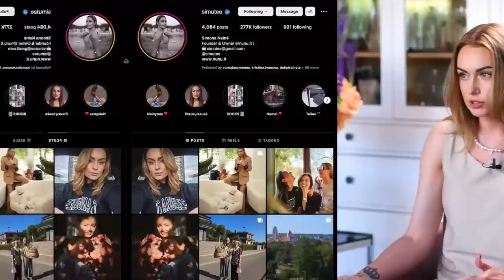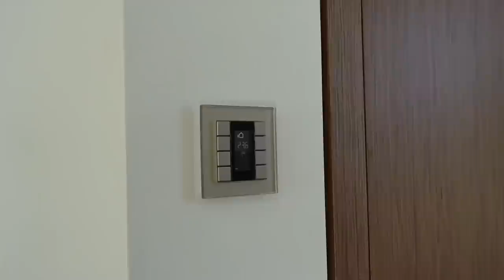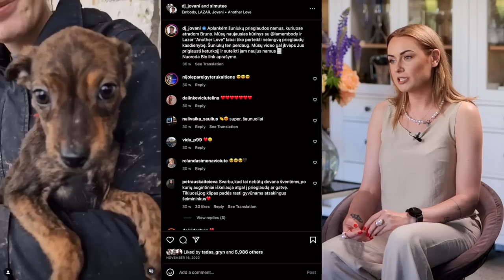Pas Editą. Simona Nainė – apie draugystę su teta Natalija ir bendrus vakarėlius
„Man Natalija visada atrodydavo – „teta Natalija“. Nors ji vyresnė tik penkiais metais, aš jai tada sakydavau: „Jūs“,“ – dabar juokiasi Simona Nainė, prisiminusi, kaip prieš gerą dešimtmetį galvojo apie atlikėją Nataliją Bunkę, su kuria pastaraisiais metais itin susidraugavo.

„Viskas išsirutuliojo į gražią draugystę, o pajūry turime net namus per sieną“, - apie smagią ir netikėtai užgimusią garsių moterų draugystę – laidoje „Pas Editą“.

„Vajezau, jeigu tos sienos prakalbėtų. “, - apie triukšmingus vakarėlius, kurie vyksta pas Nataliją Bunkę, pasakojo Simona Nainė. Nainių pora su šuniukais net buvo apsigyvenę keletą mėnesių pas Nataliją.

Kaip sekėsi dalytis viena buitimi, Editai atvirai laidoje „Pas Editą“ pasakojo nuomonės formuotoja ir drabužių kūrėja Simona Nainė.